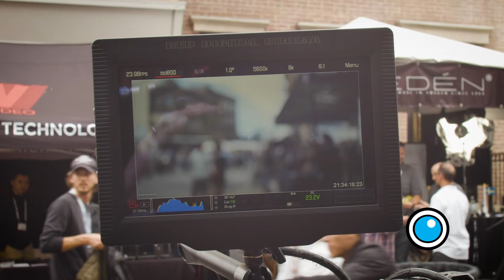Cine Gear Angenieux Prime Lenses